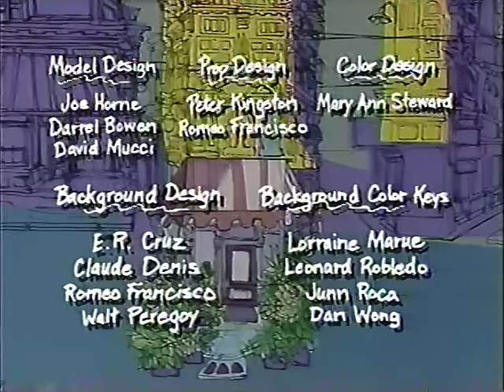Bad Seed | Episode 1 | Little Shop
Here is episode 1 of the 1991 animated series Little Shop, "Bad Seeds."  The series is based on the 1982 stage off-Broadway musical / 1986 film musical "Little Shop of Horrors" and the 1960 Roger Corman film "The Little Shop of Horrors."

This episode originally aired September 7, 1991 on Fox, premiering at 10 AM during the Fox Kids Network block.

Developed by Ellen Levy and Mark Edward Edens, the series was produced by Hain Saban and Joe Taritero (executive producers), Winston Richard and Ellen Levy (co-executive producers), and Tom Tataranowicz. The story editor is Mark Edward Edens and the voice editor is Stu Rosen. Music is by Haim Saban and Shuki Levy. Roger Corman, director and writer of the original film, is also credited as a creative consultant.

Frank Oz is also credited in discussions of the series as one responsible for the creation of the show. According to the story, he decided to pursue the idea of an animated series once Warner Bros. turned down his idea of a prequel to Little Shop of Horrors entitled "Little Shop." However, I have been unable to find sources to confirm the story.

The series stars Jana Lexxa as Seymour Krelborn, Jennie Kwan as Audrey Mushnik, Michael Rawl as Mr. Mushnik, Terry McGee as Audrey Junior, and Mark Ryan-Martin as Paine Driller. Lisa Paulette is credited as Seymour's singing voice.